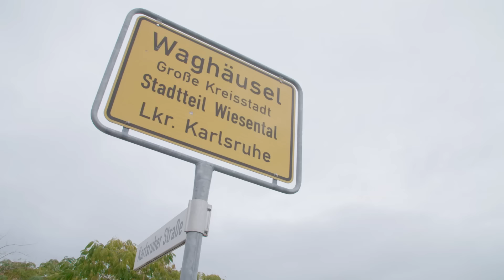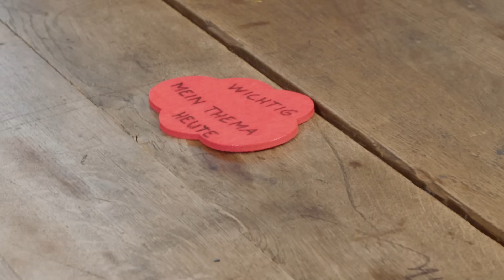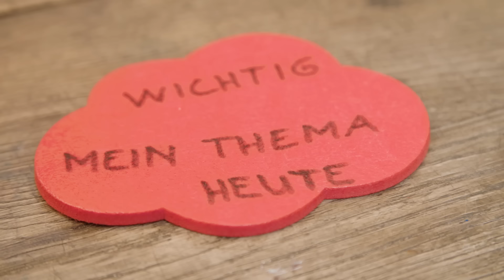Wut, Streit und Smartphone-Entzug | In meiner Welt (5/6) | SWR Doku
Bei Familie Klumpp aus Waghäusel gibt es klare Regeln fürs Zusammenleben. Werden diese von den Teenager-Kindern Lilly und Neo gebrochen, gibt es regelmäßig Handy-Verbot.

Während die Kinder mehr Mitspracherecht fordern, wünscht sich Christine, nicht immer die „böse Mutter“ sein zu müssen. Vater René sitzt zwischen den Stühlen.  Therapeutin Sabrina Götzmann zeigt der Familie, was sich hinter den vielen Diskussionen und Streitigkeiten wirklich verbirgt.

Das Leben mit Teenagern ist herausfordernd!  Bei „In meiner Welt“ unterstützen Therapeutinnen Familien dabei, die Welt der jeweils anderen besser zu verstehen und die Verbindung zueinander zu stärken.

Autorin: Petra Ehlers
Sprecherin: Veronika Emily Pohl
Redaktionsleitung: Jule Ruß
Redaktion: Theresa Hertel
Produktionsleitung: Götz Theilen
Aufnahmeleitung: Leonie Kuhn
Projektleitung: Jule Ruß
Produzentin: Julia Nicolas

Redaktion SWR: Manuela Weyh, Carolin Wollschied
Redaktionsleitung SWR: Kathrin-Anna Firle

Produziert von FLOW media company für den SWR

0:00-04:40 Alltag voller Regeln bei Familie Klumpp
 04:40-08:35 Über die Probleme reden
08:35-12:14 Der Taschen-Gate: Wie sauer war Mama?
12:14-18:52 So kann Christine ihre Gefühle besser ausdrücken

Diese Doku aus der Reihe „In meiner Welt“ trägt den Originaltitel: Wut, Streit und Smartphone-Entzug, und wurde auf YouTube erstmals seit Februar 2024 hochgeladen.